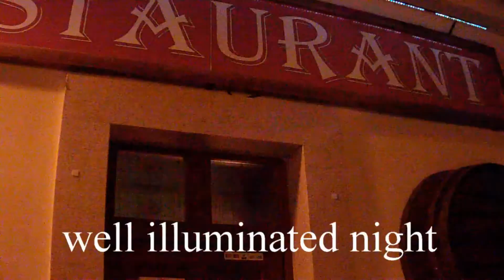EVOLVE 4500FHD Sport - Video Quality Preview Demonstration of Outdoor Camera (DDV4500FHD)